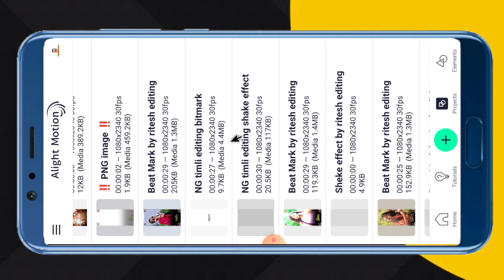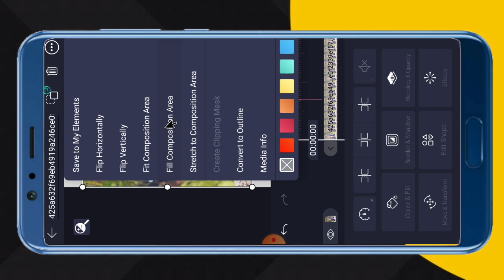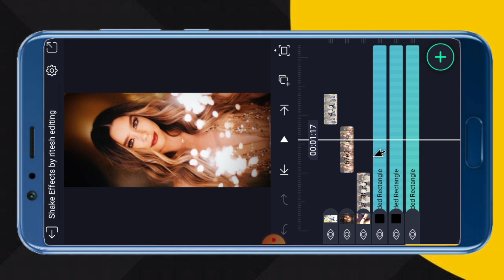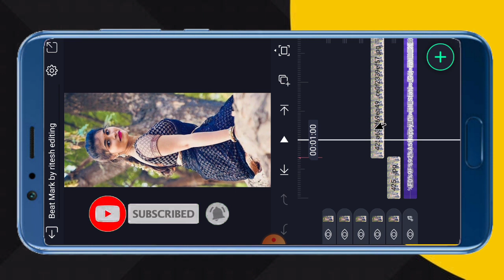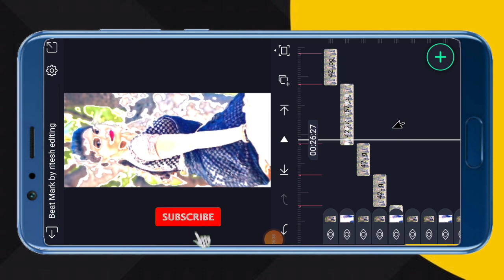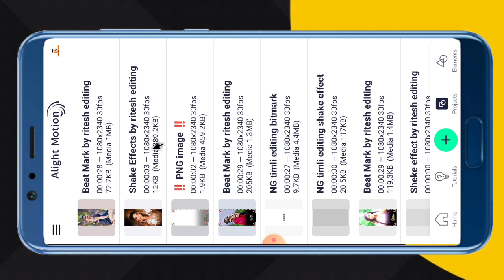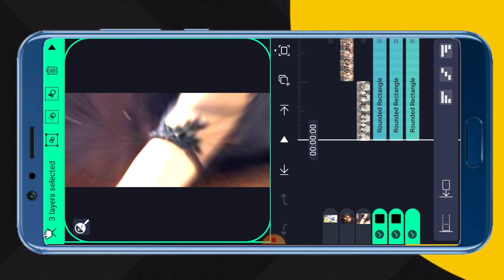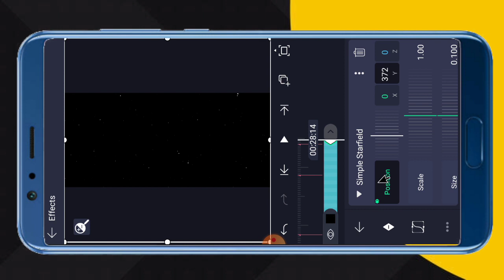diwali status video editing gujarati timli // alight motion video editing gujarati timli 2022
Search Key

1. Ritesh editing
2. alight motion video editing
3. alight motion video editor
4. alight motion video effects
5. alight Motion video effects download
6. alight  motion real editing?
7. How do yuo use alight motion app for edits
8. alight motion Gujarati status editing
9. alight motion tutorial
10. alight motion status editing kese kare
11.  technical ritesh 50k
12. alight motion
13. alight motion video
14. ritesh editing alight motion
15. ritesh edit
16. alight motion app editing
17. alight motion sheck effect
18. alight motion status editing in Hindi
19. trending timli status editing alight motion
20. adivasi WhatsApp status editing alight motion

               @Ritesh Editing